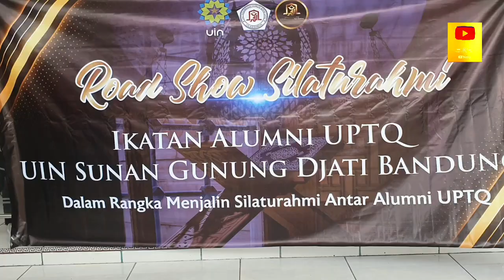tilawah mumin ainul mubarok ikatan alumni uptq uin bandung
acara silaturrahmi ikatan uptq uin bandung di ppmq almumin